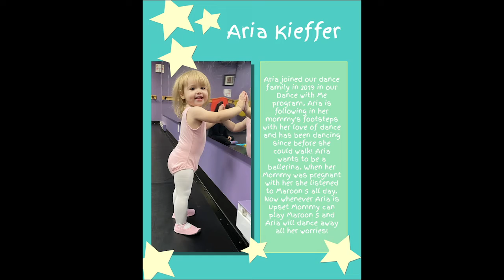Spotlight Sunday: Aria Kieffer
Meet 2 year old Aria Kieffer